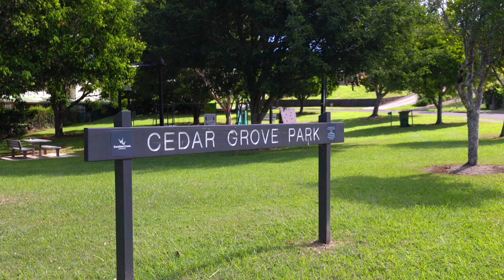9 Callistemon Court, Maleny QLD 4552 - Sought-After Central Maleny Home in Leafy Surrounds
A tidy and well-maintained brick home nestled in a leafy Maleny cul-de-sac close to town, proudly presented to market by Joel Bissett and Allister Millican of Ray White Maleny HSL.

This charming property promises to be the perfect low-maintenance investment or an ultra-convenient home an easy eight-minute walk from town. There's a lovely park at the end of the street, and the local kindergarten and medical centre are 500m from your front door.

With street views filtered by mature trees, the home's interior offers three carpeted bedrooms, all with built-in robes. There's a two-way bathroom with a shower and separate bath, and an open-plan living and dining space that is air-conditioned for year-round comfort.

Easy living is assured in this endearing single-level residence, which is positioned on a generous 857 sqm allotment with a level lawns, established, low-maintenance landscaping and a garden shed. There's also a tandem double carport on offer.

Natural light and leafy garden views are available from every room, and exciting opportunities exist to update or personalise the interior, if you wish to do so. Or you could simply move in and enjoy - the choice is yours.

Situated in a peaceful cul-de-sac close to Maleny township, you'll find everything you need within easy walking distance - there's a selection of local cafes, restaurants and boutiques, plus the local IGA and Woolworths supermarkets.

You'll also enjoy proximity to local schools, the library, swimming pool, hospital, and abundant local stroller-friendly walking trails that meander around the town and further afield. There's so much to love about this ultra-convenient location.

Investors, take note - this property is currently rented for $495 per week, and its central Maleny position ensures it will always be popular. Maleny typically enjoys low vacancy rates and strong rental demand, with many long-term renters in the area.

Low-maintenance brick home with three bedrooms and a two-way bathroom.
Reverse cycle air-conditioning in the living spaces.
Generous 857 sqm block with level lawns, established gardens and a shed.
Park and children's playground at the end of the street.
Proven investment, currently achieving $495 per week in rent.
Opportunities to personalise or add value, but nothing needs to be spent right now.
8-minute walk to Maleny town.
500m to the local kindergarten and medical centre.
Close to local cafes, restaurants, shops, supermarkets, schools, library and more.
Don't miss the opportunity to secure this charming, low-maintenance home in a sought-after central location. Contact Joel Bissett or Allister Millican of Ray White Maleny HSL to register your interest today.